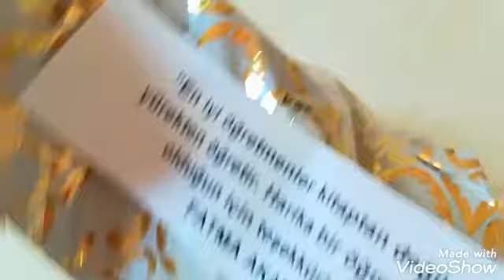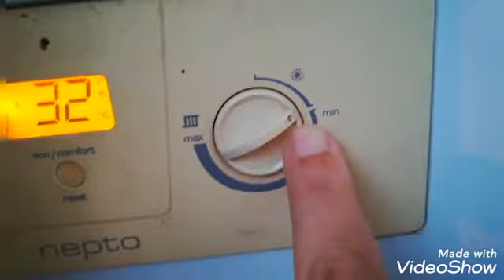❌ İĞNEDEN SUKULENT YAPMİS‼️BEN HAYATTA KİM VE NE İÇİN KOŞUYORUM🤗 GUNLUK VLOG❌08 Aralık 2020